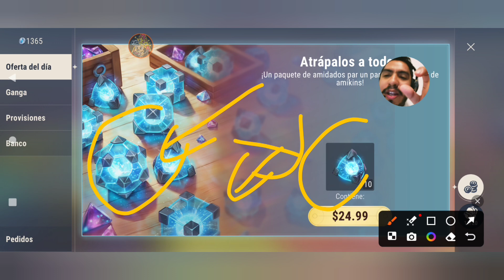Amikin survival: Todas las evoluciones explicadas y ¿Cual evolucionar primero? amikinsurvival #3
¡Hola, entrenadores y entrenadoras de Amikin! 👋 Para mí es un gusto entregarles el vídeo que ya se ha convertido en una tradición y tendremos mes con mes con cada actualización. 📆 Así es, ¡el vídeo de todas las evoluciones! En este video, yo, el Rey Gato 👑, las analizo, explico y llegamos a una conclusión sobre cuál es la mejor del momento y cuál debería ser la primera evolución para un entrenador de Amikin nuevo. 🌟

Como bien saben, conseguir las gemas de nexo en modo free to play es muy limitado. Por eso, quiero ayudarte a decidir qué evolución o evoluciones son tu mejor opción. 💎✨

Por favor, déjame tus comentarios, me encanta leerte y debatir contigo. 👍🔔 Muchas gracias por apoyar esta serie. 🙏❤️

¡No dejes pasar esta oportunidad! ¡Únete a la comunidad y disfruta de contenido exclusivo! 🚀

💲 ¡Obtén acceso exclusivo convirtiéndote en miembro del canal por tan solo $9 MXN al mes! 💰💎

😻 Si te encanta lo que hago, considera apoyarme con una donación. ¡Cualquier ayuda es bienvenida! 💖
💲⏭ [Haz tu donación aquí] ¡Gracias por tu apoyo incondicional!

📧 ¡No dudes en ponerte en contacto conmigo! ¡Estoy aquí para ti! 😺

👤 ¡Conviértete en mi amigo en FACEBOOK! ¡Acepto todas las solicitudes! 👏

¡Dale amor con un like! 😻👍
¡Déjame tus comentarios sin miedo! 👩‍🏫👨‍🏫
¡Comparte esta diversión con tus amig@s! 🐱🦁🐯✌